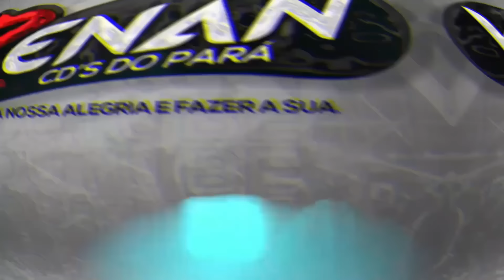SIQUEIRÃO - LAMBADA - ANAICE E SIQUEIRA - CAQUIADO DA CATITA - RELÍQUIAS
Obrigado, por se juntar a toda essa galera que curte o Renan Cds do Pará:

SIQUEIRAO LAMBADA RELÍQUIAS HOMENAGEM A ANAICE E SIQUEIRA

SIQUEIRAO
PASSARO DE FOGO DA SAUDADE
PASSARO FENIX
LAMBADA
CAQUIADO
CUMBIA
CANAL RENAN CDS DO PARA